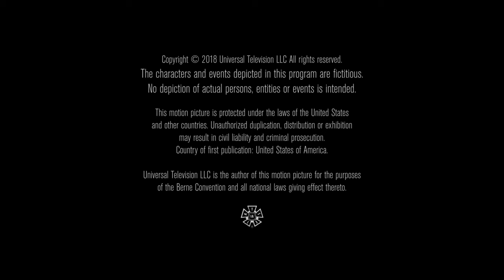Nuyorican/EGTV Prods/Ryan Seacrest Productions/Jack Orman Prods/Universal Television (2018) #10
Source: Episode 10 of Season 3 to Shades of Blue capped from Amazon Freevee.